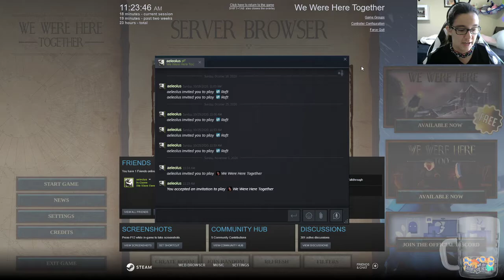It's a We Were Here Halloween! (Special Holiday Content!)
Come with Leo and me, we want to show you the special Halloween 2020 décor in We Were Here Together!

Leo: Aeleolus (she/her/they/them)
Nicole: bluewaterdragoon (stream host)(she/her/they/them)

CW: none apply, other than the thumbnail which is pretty freaky-deaky.